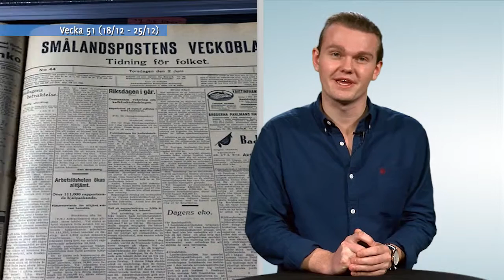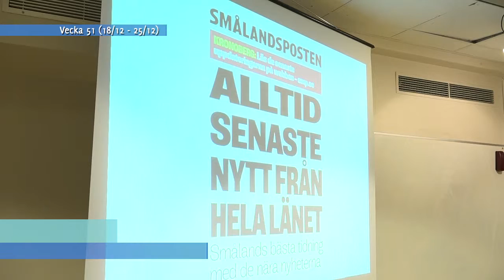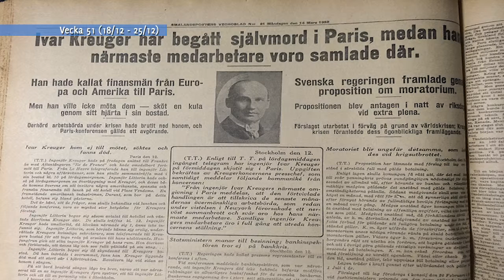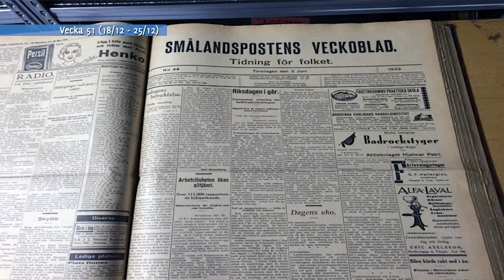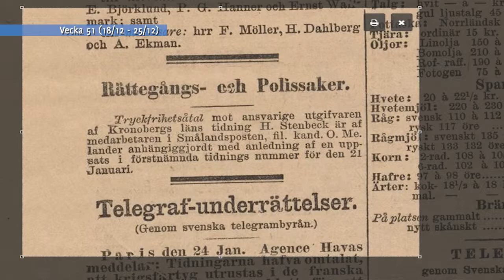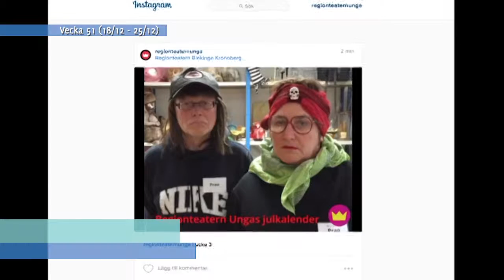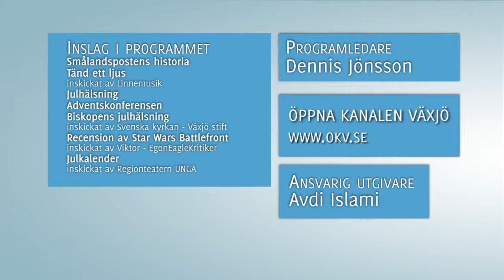Veckomagasinet, vecka 51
- Lotta Nyblom visar bilder och berättar om Smålandspostens historia.
- En Lucialåt från Aälmhults Linnéskolan åk 9, under ledning av musikläraren Michael Andersson, foto Linnéskolan
- Vår medlem Attention Kronoberg skickar en julhälsning från ÖKV:s studio.
- Ordföranden i Nämnden för Arbete och Välfärd, Oliver Rosengren (M), berättar om behovet av fler gode män och familjehem.
- Biskop Fredrik Modéus reflekterar kring utanförskap, existensiell ohälsa och betydelsen av religion för att förstå varandra.
- Biskopen hälsar god jul och har ett budskap till både de med och utan någon att fira den med.
- Victor EgonEagleKritiker recenserar spelet Star Wars Battlefront.
- De sista delarna av Regionteaterns julkalender visas.